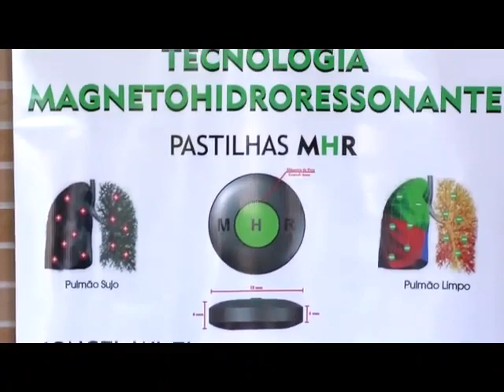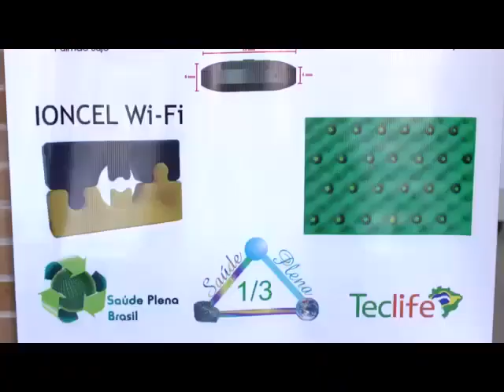Cientista Brasileiro cria Tecnologia Inovadora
Entrevista Professor Valmeron Martins sobre Tecnologia Inovadora
Tec MHR/Ecoturb - Pastilhas Emissoras de Raios de Infravermelho Longo Natural , Íons Negativos e Energia Vital - Única Tecnologia capaz de Neutralizar o efeito das Radiações Eletromagnéticas Não Ionizantes , existente no Mercado de Sonoterapia.
saude corporal
saude corporativa